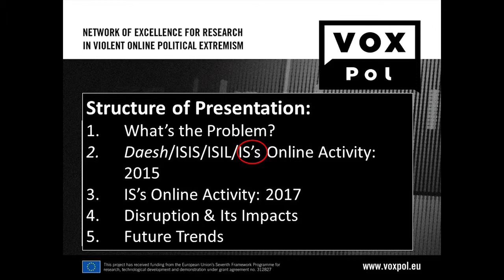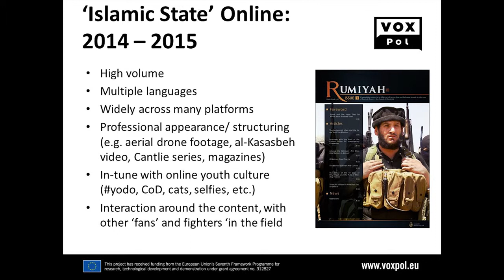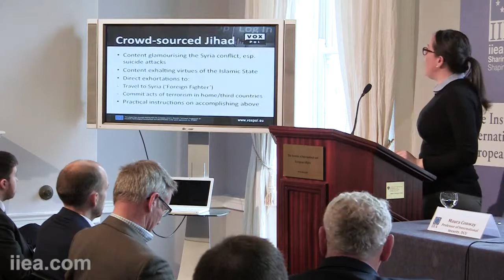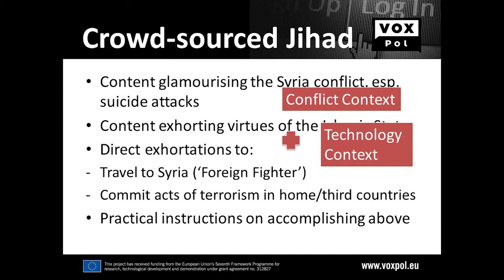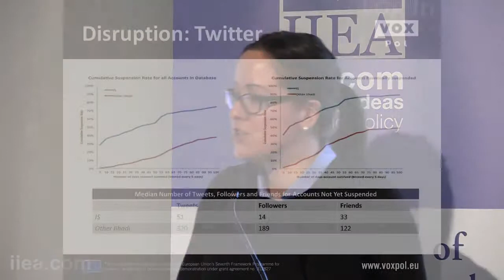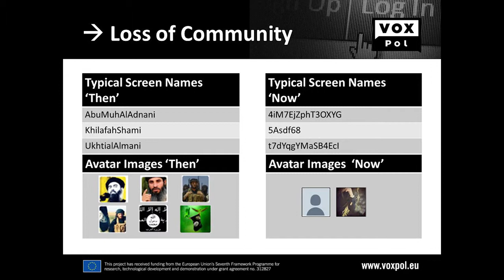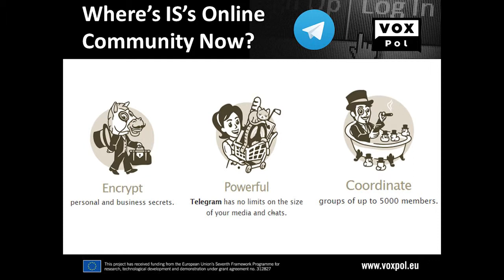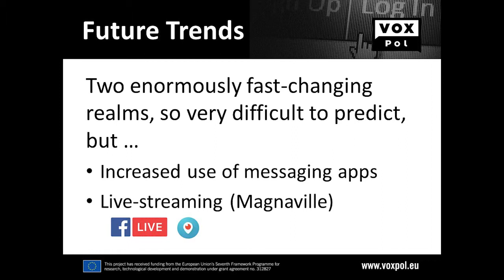Maura Conway - Islamic State’s Online Strategy: Then and Now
About the Speech:
Use of the Internet, particularly social media, by violent extremists, terrorists and their supporters is a source of anxiety for policymakers and publics. In her address, Dr Conway detailed the development of IS’s online strategy from 2014 to the present, with a particular focus on online-offline connections and the ‘social’ aspects of social media. She also examined the contemporary disruption of social media companies by IS’s online activity and its effectiveness.

About the Speaker:

Dr Maura Conway is Professor of International Security in the School of Law and Government at Dublin City University (DCU) and Coordinator of VOX-Pol, a EU-funded project on violent online political extremism (voxpol.eu). Dr Conway’s principal research interests are in the area of terrorism and the Internet, including academic and media discourses on cyberterrorism, the functioning and effectiveness of violent political extremist online content, and violent online radicalisation.